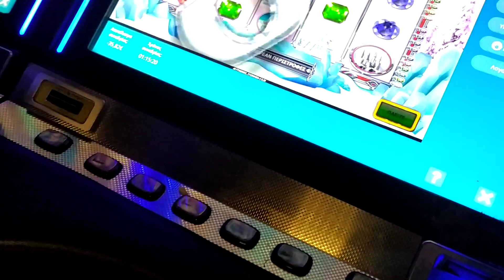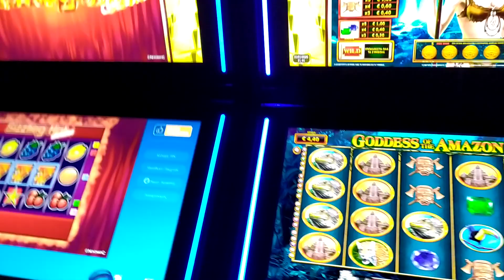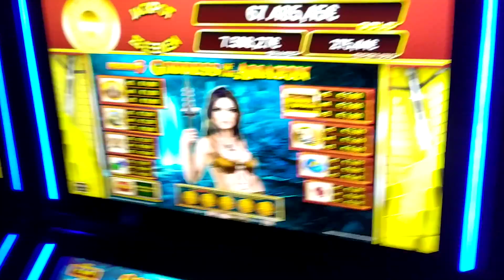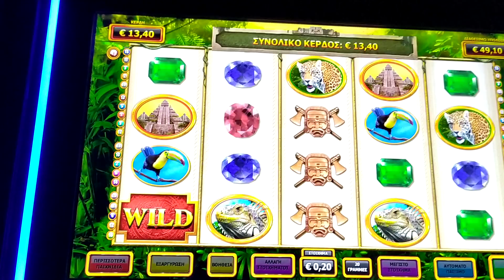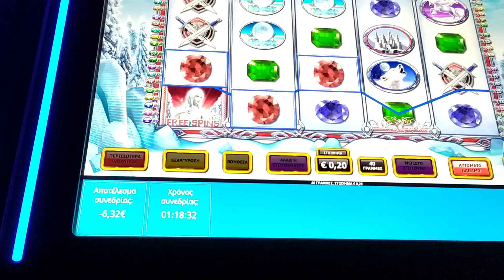PLAY OPAP #1090 BONUS AMAZON Vs DIAMOND